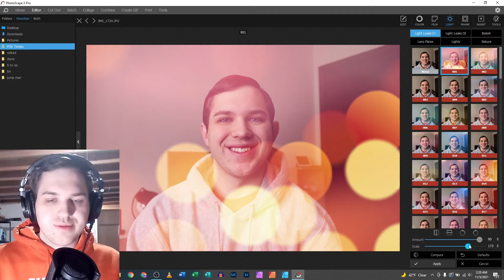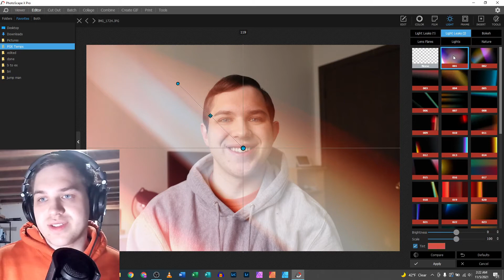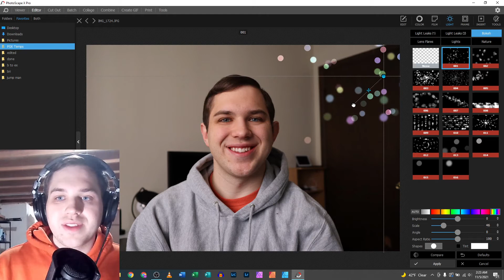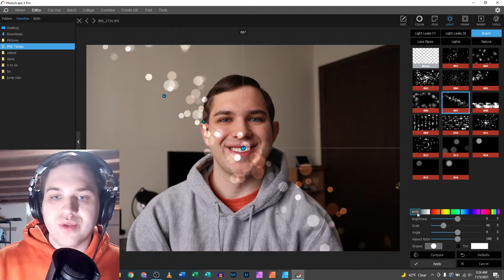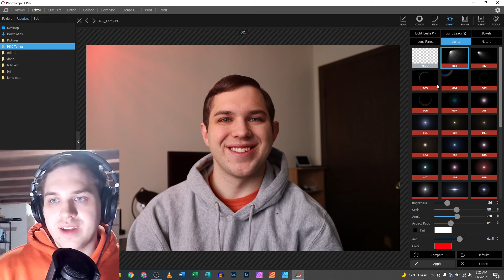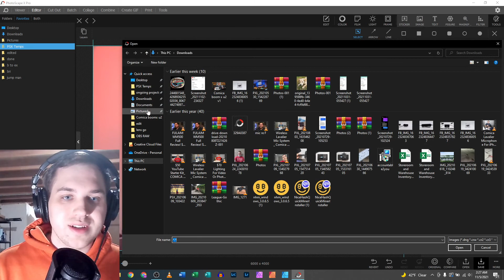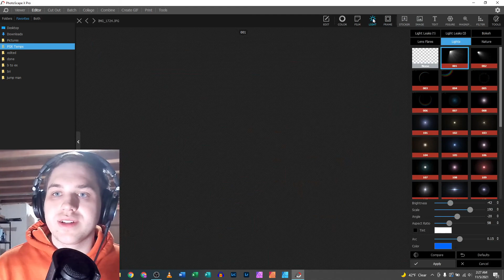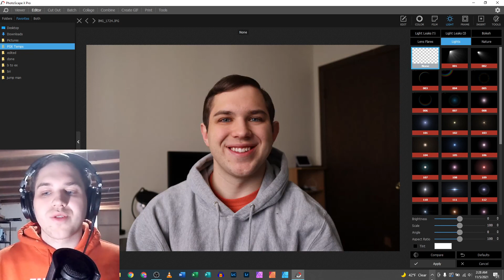How To Add Light In PhotoScape X! Light Tab Tutorial!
Adding more lights in a photo can make your images pop with color and style. This tutorial teaches the light tab in PhotoScape X.